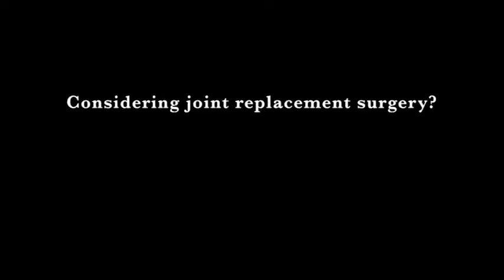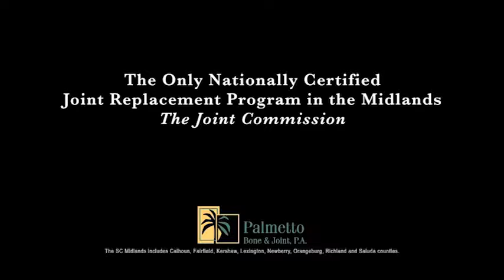Inside Blue Hose Basketball - Episode 13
Watch Ryan Real and Presbyterian College head men's basketball coach Gregg Nibert discuss the games of the week